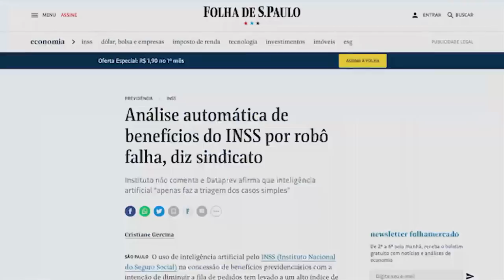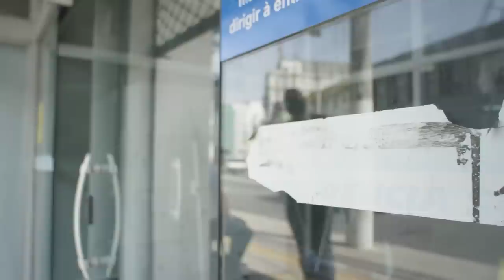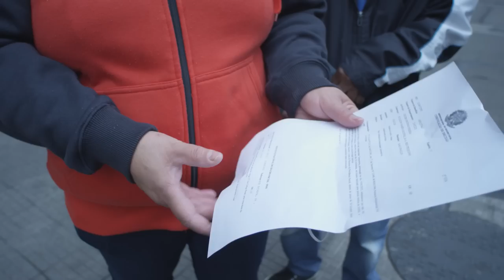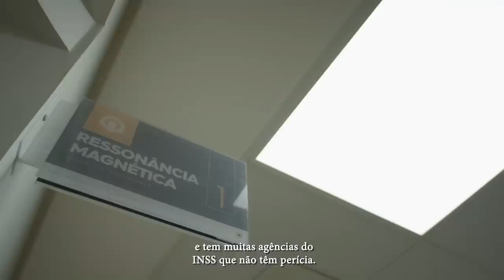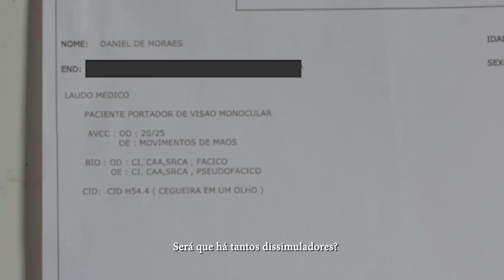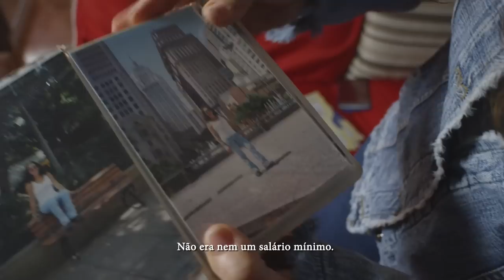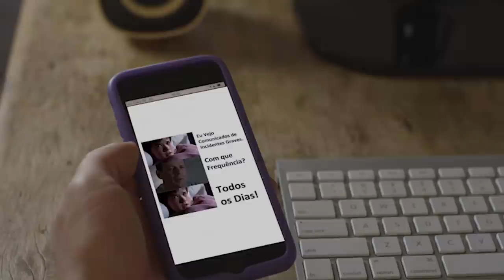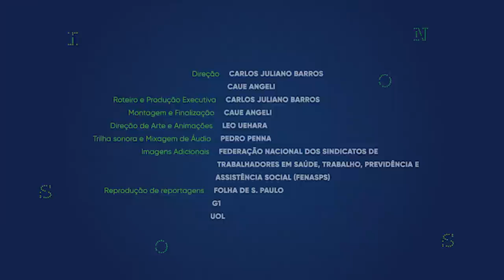NOSSO INSS - Documentário sobre a crise do INSS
Nosso INSS investiga os motivos que levaram um dos principais órgãos federais do país, responsável pela distribuição de renda a 37 milhões de brasileiros, a enfrentar uma das piores crises de sua história.

A redução pela metade do quadro de servidores, a adoção de tecnologias digitais para tentar agilizar o atendimento e a falta de peritos médicos nas agências de todo o país são alguns dos assuntos abordados pelo documentário.

A produção traz histórias de pessoas que sofrem com a demora das filas virtuais do INSS, além de entrevistas com especialistas e com o atual presidente do órgão.

Ficha Técnica

NOSSO INSS (2023 | 26 minutos)
Direção: Carlos Juliano Barros e Caue Angeli
Roteiro e produção executiva: Carlos Juliano Barros
Direção de fotografia, montagem e finalização: Caue Angeli
Trilha sonora e mixagem de áudio: Pedro Penna
Artes e animações: Leo Uehara